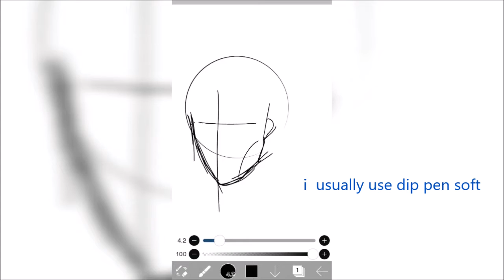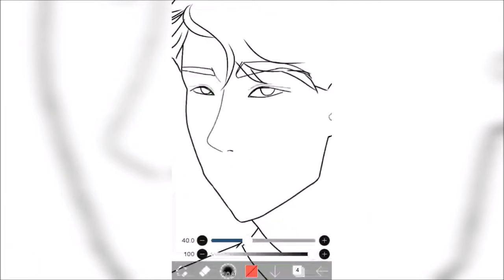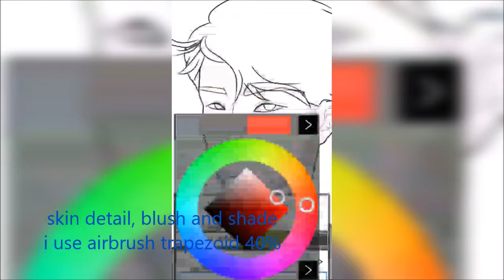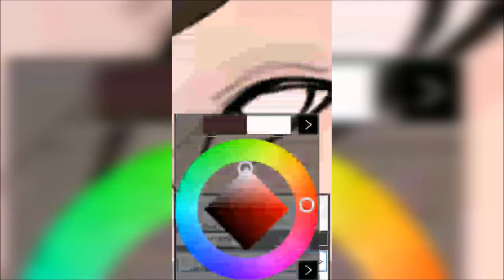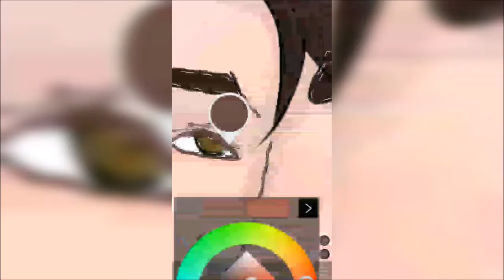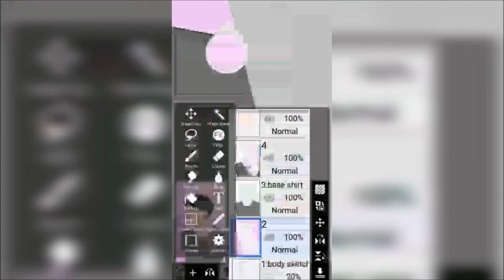tutorial digital drawing using Ibis Paint by handphone #1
hello, this is my digital art tutorial, i know this isn't perfect but i'm getting better at this :) also i still learning with video editing, hope you enjoy!